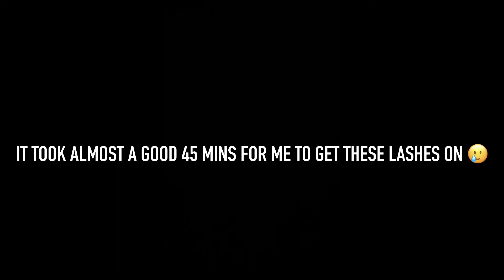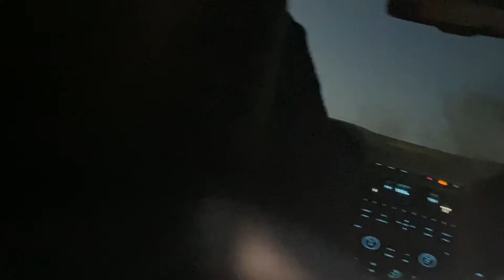GRWM: SWEET 16 BIRTHDAY DINNER!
SOCIALS